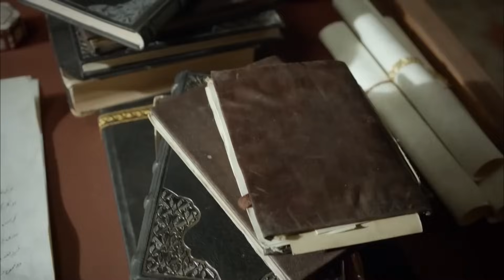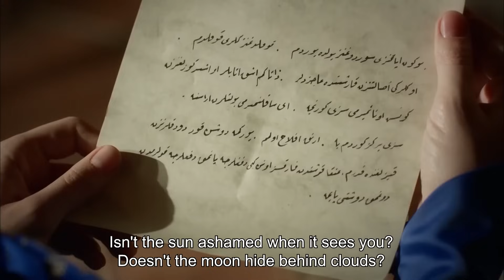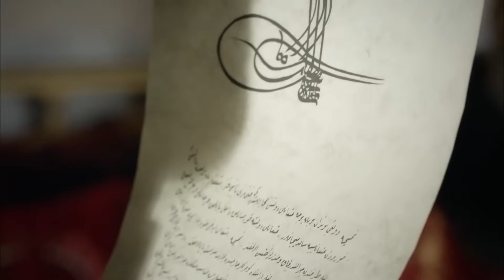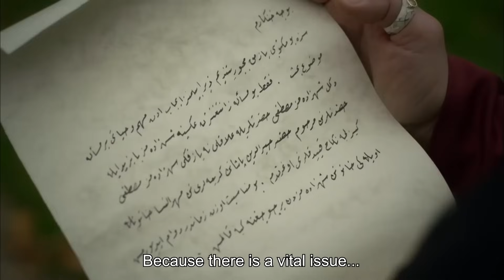Magnificent Century Episode 116 | English Subtitle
Hurrem's secret comes in the palace like a bombshell!
Brothers falls out even more since Suleiman supports Selim. The secret room gets revealed because of Fatma's great plot. As Rustem wrathfully asks for an explanation from Hurrem, Sumbul faces with the bitter truth. Hurrem loses Suleiman's trust. Sparrowhawk spares Nisa's life. Meanwhile, Nurbanu gives birth in Manisa. As Hurrem tries to get right with Suleiman, he makes a big surprise.
Mustafa and Bayezid gets angry because Suleiman supports Selim. While Hurrem gets worried because of Bayezid's commintment to Mustafa, the commitment between two brothers gets stronger since Bayezid asks for help from his brother. However, Rustem has a new plan for Mustafa.